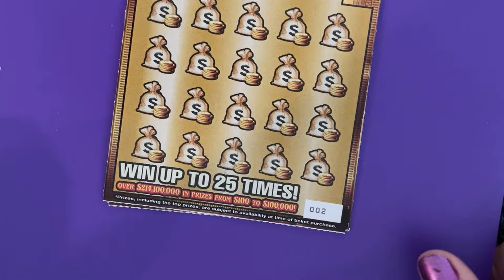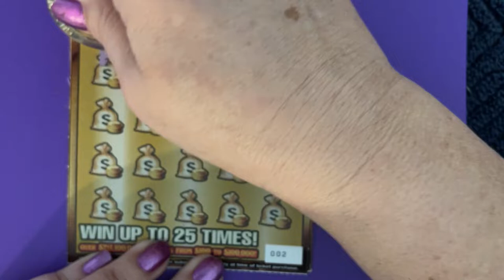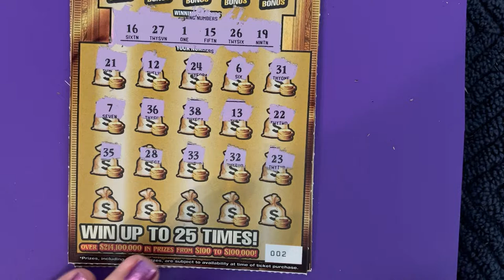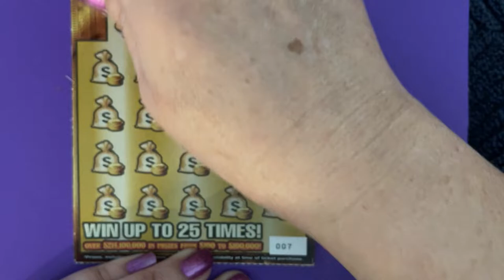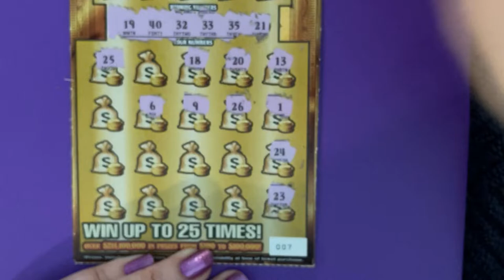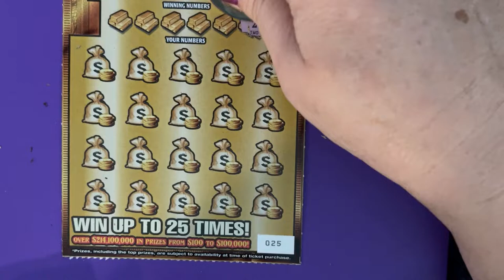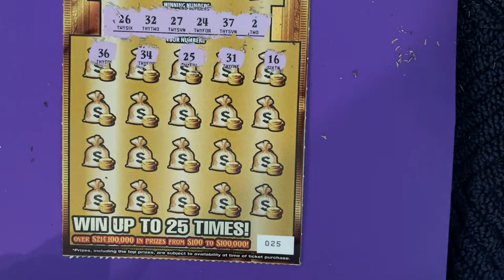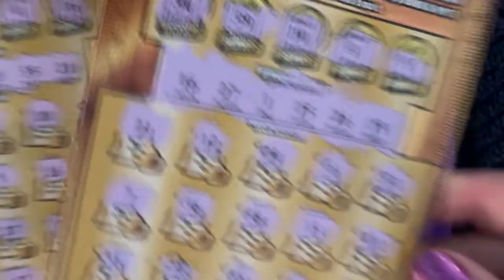Random Gold Rush Tickets Video 2